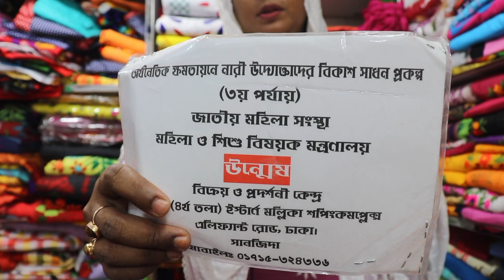পাগল করা ডিজাইনের শীতের জন্য হাতের কাজের ফুলকারী নয়নমনি নকশী কাঁথা ডিজাইন ও দাম।।